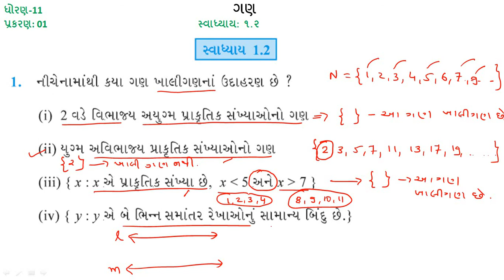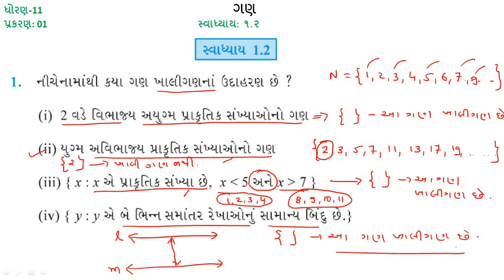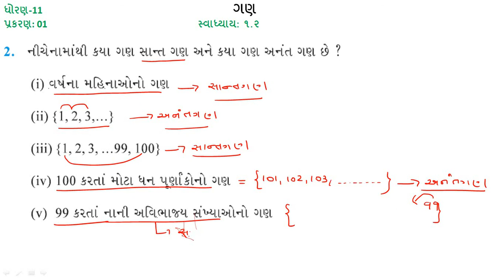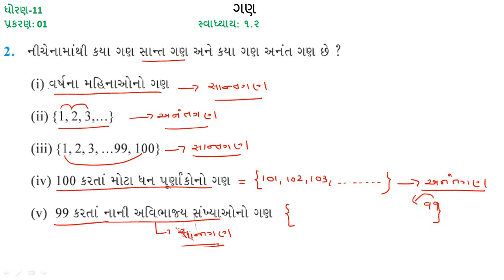Sets|| Maths Ncert || Class 11||Null,Finite, Infinite and Equal Set|| Exe :1.2|| Video 4